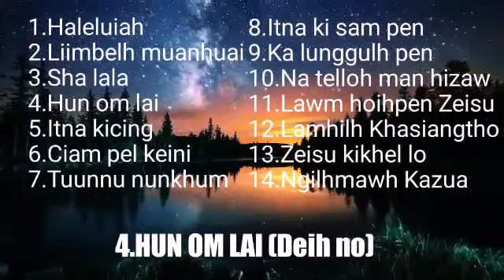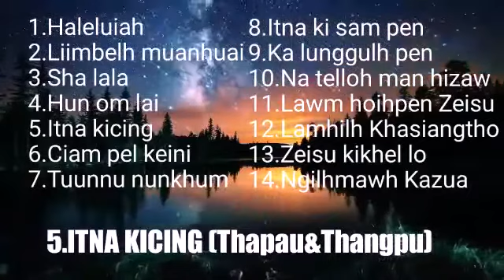05 Tha Pau+Thangpu - Itna Kicing